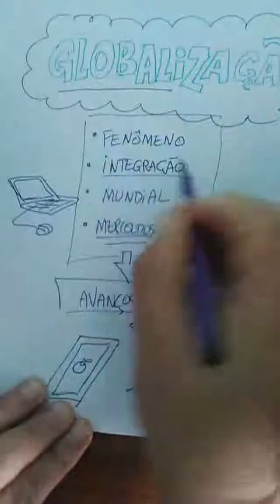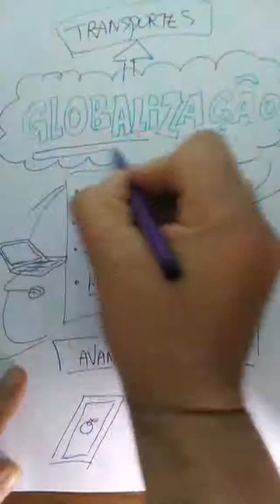9 ANO GEOGRAFIA GLOBALIZAÇÃO CONCEITO